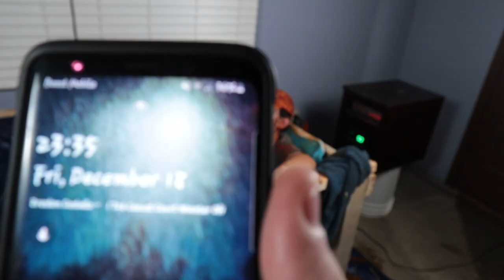I Spent 24 Hours In Spaghetti - Challenge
I literally went to the store and bought 40 boxes of pasta noodles and 24 bottles of pasta sauce to make this video for you guys haha!

Thanks to all the help from the people who helped me!
Their Socials ( Down Below)

IF somehow any of this music is copyright, I call BS because I have the rights LMAOOOOOOOOOOOOOOOOOOOOO